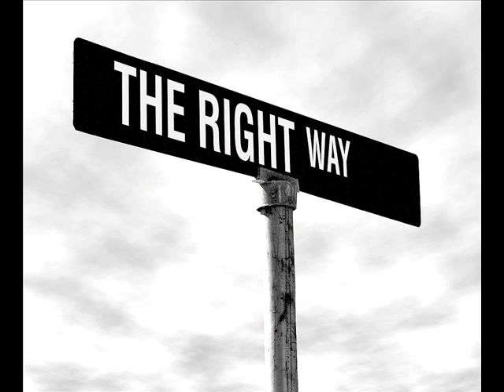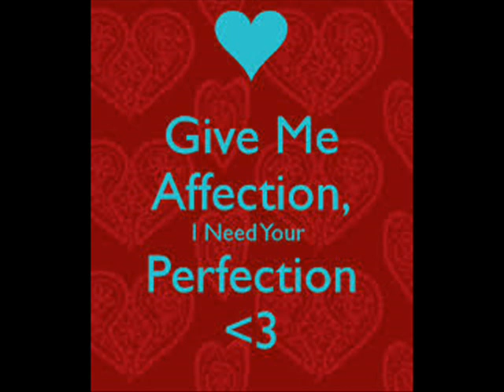Stutter - Maroon 5 Film Project P4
My Project for FIlm Class P4 2013